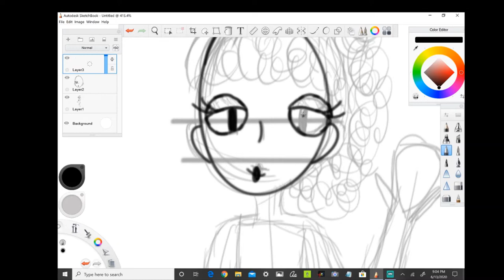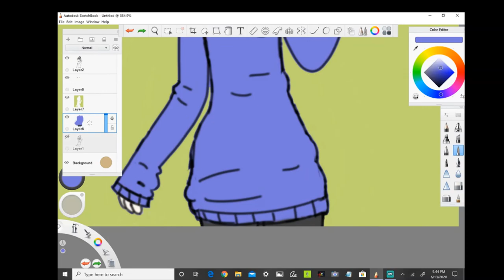sweater dress lady (speedpaint)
just a random drawing of a random lady that i decided to record

time taken: about 1 hour

thanks for reading the description and have a nice day!